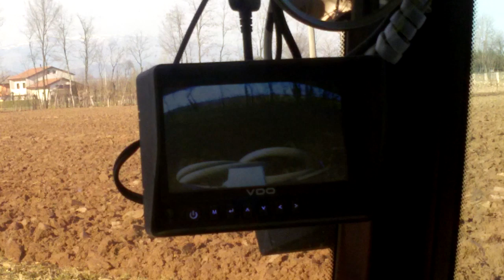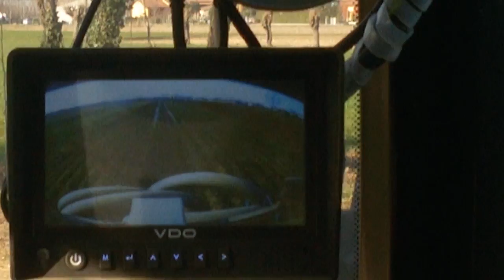Aratura e spandimento liquame 2015 by Az. Agr. Moretto